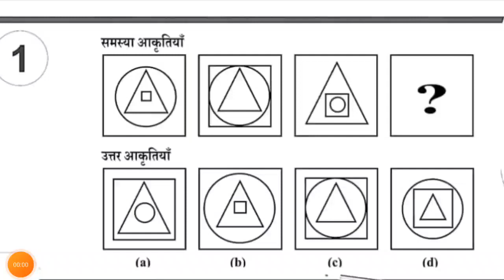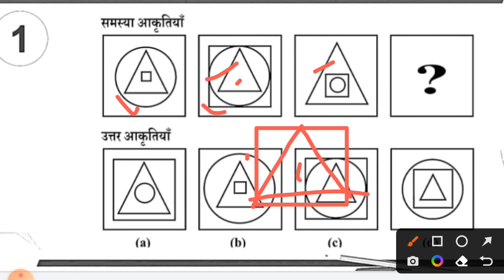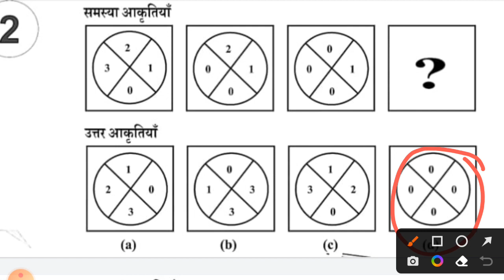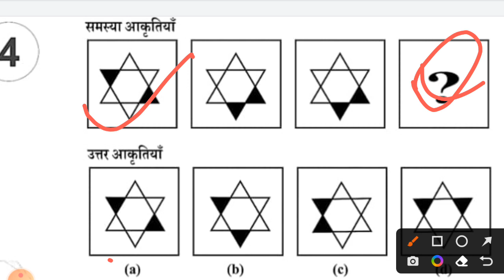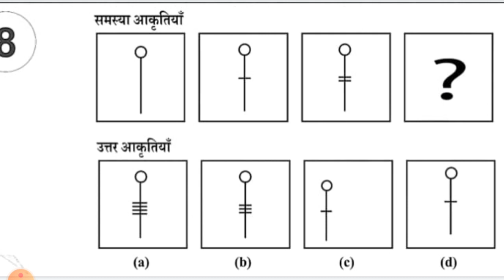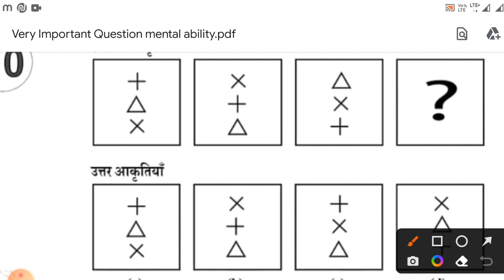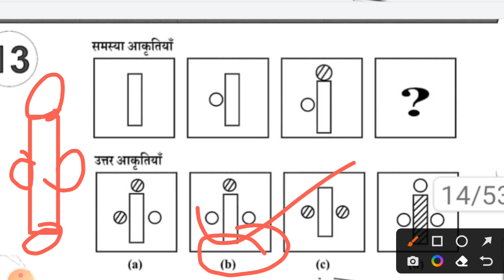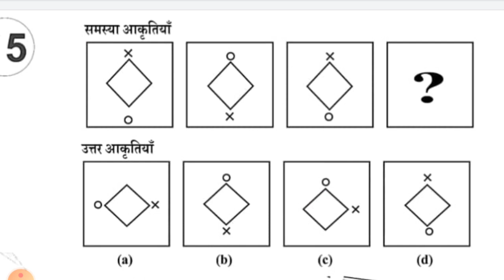navodaya vidyalaya entrance exam 2023|navodaya exam Class6 model paper mental ability|jnv class6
navodaya vidyalaya entrance exam 2023|navodaya exam online class mental ability class6|jnv class6

Cover topics:-
navodaya mental ability class
navodaya class6 mental ability
Jawahar Navodaya vidyalaya mental ability 2023 class6
navodaya entrance exam class 6th
navodaya entrance exam model papers for 5th
navodaya entrance exam syllabus for class 6
navodaya entrance exam preparation
navodaya entrance exam paper
navodaya entrance exam question paper
navodaya entrance exam questions navodaya entrance exam question paper 2022 navodaya entrance exam qualify marks
navodaya entrance exam question paper 2021 navodaya entrance exam question paper in kannada navodaya entrance exam question paper 2023 navodaya entrance exam question paper 2020
navodaya vidyalaya entrance exam 2022 class 6 odia medium